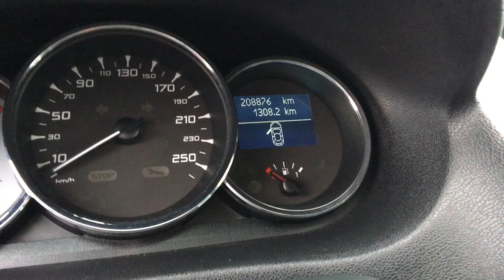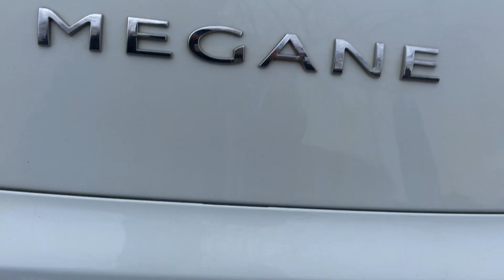2012 Renault Megane GT-Line 1.5 - Dízel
Kedves ügyfeleink!

Látogassanak el hozzánk személyesen:
4465 Rakamaz, Tokaji út, Shell kút mellett

"Mert a bizalom soha nem megy ki a divatból."